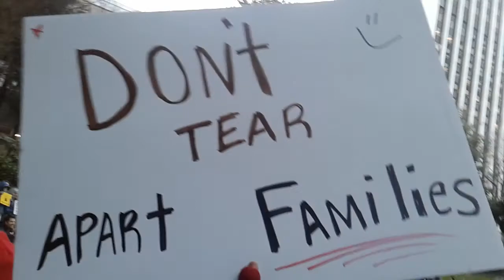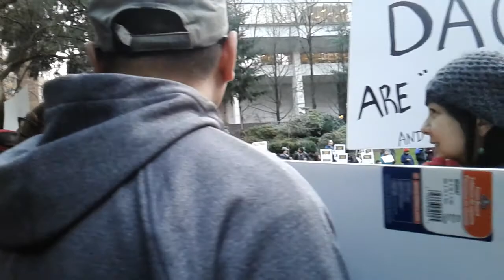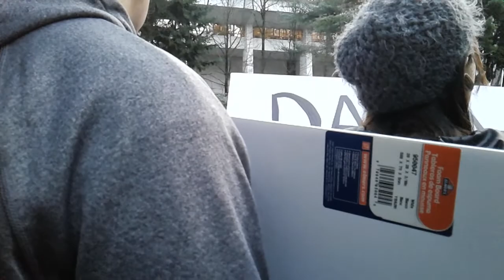rally to support immigration #2